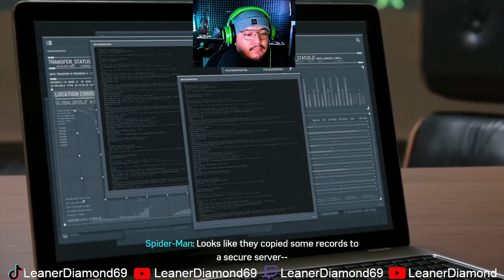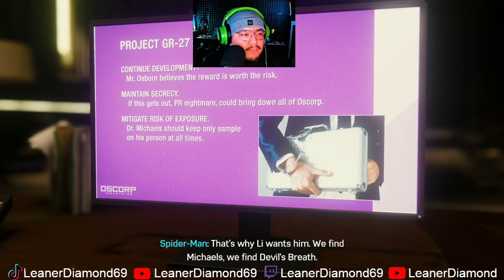HALLOWEEN PARTY EP 5 Marvel's Spider Man